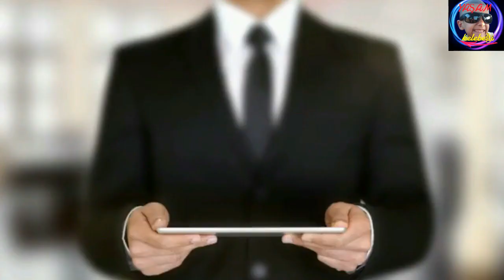TAVUKLARIN SÖZLERİ Mİ YOKSA KARTALLARIN MI? (Yaşamın İlginç Formatı) SİZİ SEVİYORUM)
YAŞAM KELEBEĞİ kanalından herkese merhaba!
Saygı değere Cengiz ERŞAHİN'in "KENDİNİ ATEŞLE" kitabına atıfla. teşekkürler. (harika bir kitap mutlaka okuyunuz)
“İşler pek planladığım gibi gitmedi ama ölmedim de, bu da bi başarı.”
Başarıvebaşarısızlıkkavramları, her zaman birbirinin içine geçmiş kavramlar olmakla beraber, içinde yaşadığımız günlerde çağrışımı yüzeyselleşirken, toplum, gözündeki katmanlı değerivederinliği, yitirmek üzere.
Sosyalmedyailehayatımızagiren, herkesinmutlu, başarılıvezenginhayatlar, yaşadığını bir dünyasunumu, hakim. İnsanlardoğalolarakmutlu, eğlenceli, ve hayatıntadınıçıkarttıklarıpaylaşımlaryapıyorlar, Bu normal, fotoğrafçekilmek, kavramının karşılığı da bu! Ağlayanveyaüzgünfotoğrafımızolmaz, bu anlarımızı kayıtaltına, almayız.
Yaşadığımız zamanlarda başarıkavramınındaiçiboşaltıldı, Parakazanmakvekariyerilerlemeleri, başarı ile anılmaya başlandı. Bunun dışındaki diğer özellikler ise normal karşılanıyor. İçinde yaşadığımız çağda ise normal kavramı değersizlik ile eş düzeyde nedense. Oysa normal olan da değerlidir.
İyibirailekurmak, insanlarayardımetmek, iyiebeveynolmak, işgüçsahibiolmak, veya okuldaiyibiröğrenciolmak, başarıdır. Asıl önemli olan ise insanivasıflarıkoruyabilmektir, ve bu tamamen başarıdır. İşhayatıdediğimizkavram, insanın hayatının tamamını kapsayacak kadar genişlememesi gerekiyordu ama genişledi ve bunun bir geri dönüşü yok. Bazı hatalarıdüzeltmekiçin, önce kendi zihinlerimizdenbaşlamamızgerekiyor, Başarısızlık fikrine alışmalıyız.
Başarısızlık fikrini belirli kalıpların dışına çıkartırsak o zaman neredebaşarılıveyaneredebaşarısız, olduğumuzu çok daha kolay değerlendirebiliriz. Gerçek amaç ekonomikveyakariyer, anlamında “başarı” olarak nitelenenden çok daha yüce, çok daha insani olmalıdır. Yücekelimesi, korkutucu, bir etkiyapmasın, bir kişinin işe başlamasına yardımcı olmak yüce ve insani bir süreçtir. Veya bir STK, için çalışma gerçekleştirmek aynı derecede önemlidir.
Hayatımızda birçok alanda başarılı veya başarısızız. Ben, aile, ve babalık, konularında kendimişanslıvebaşarılıhissediyorum, Ama aynı başarıyı koyduğum tümhedeflerigerçekleştirmekte, veya spor, diyet, gibi konularda başarılı olduğumu söyleyemem. Kariyer, ve ekonomi, dışında konuşmaya başladığımızda kendimiz hakkında başarı ve başarısızlık hakkında samimi konuşabilmemiz ve kendinizi tanımak adına daha ileri gitmeniz mümkün.
Her birimiz bir çok alanda başarılı ve aynı anda bir çok alanda başarısızız. Dünya, bu kadar hızlı değişirken, insan olarak bizim heralandamükemmel, başarılarladolu, veya her değişimeayakuydururhalde, olmamız olası değildir. Başarısız olacağımız alanlar olacağını kabullenerek başlamalıyız. Bu yüzden başarı veya başarısızlığın kendimiz için tarifini netleştirmeli ve buna göre kendimizi yargılamalıyız, Kendi yargılamamızı yaparken kendimize çok acımasız olmamıza gerek yok, biz de insanız ve başarısız olmak hakkımız. Geçmiş başarısızlıklarımız için suçluluk ise faydasızdır, geçmişi değiştireme gücüne sahip olmadığımıza göre hatalarımızı kabullenmeli ve kendimizle barışmalıyız. Sonra başarı ve başarısızlık üzerine düşünmeye başlayabiliriz.
“ Başarı, şevkini hiç kaybetmeden bir başarısızlıktan diğerine geçebilme kabiliyetidir.” Başlangıç,